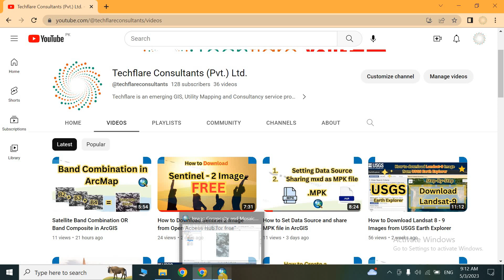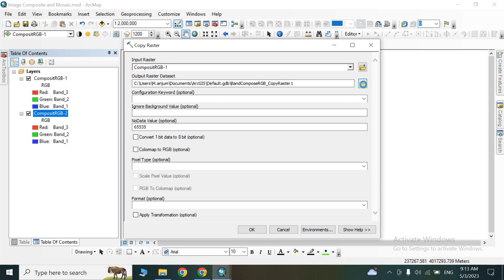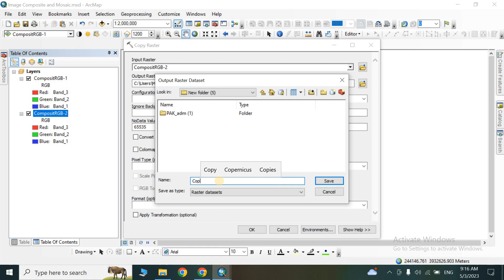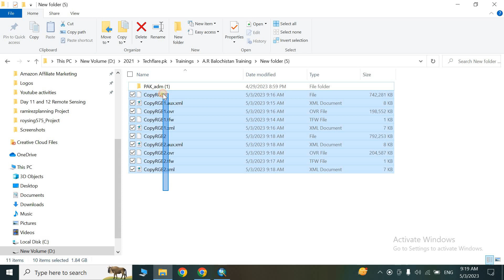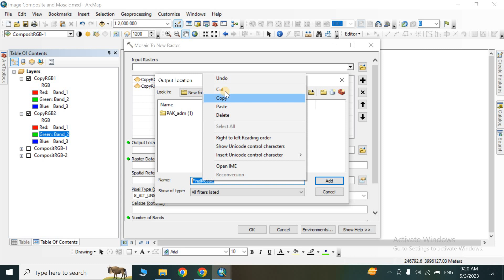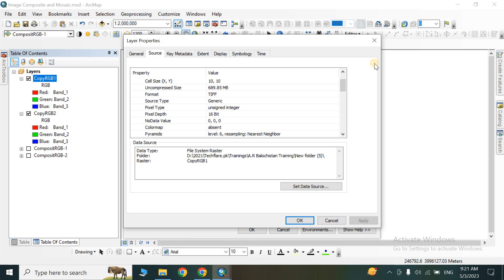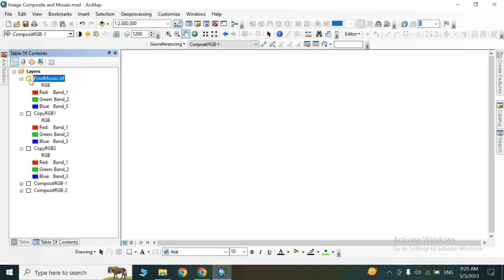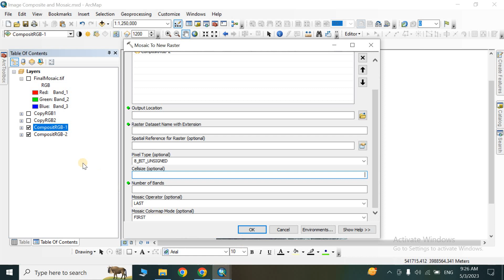Mosaicking Raster Data // Mosaic Satellite Images in ArcGIS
Steps Mosacking.

Mosaicking is a process of combining multiple raster datasets into one seamless mosaic. Here are the steps to mosaicking in ArcMap using the Data Management Tool:

Open ArcMap and create a new map document.

Click on the "ArcToolbox" button on the main toolbar to open the ArcToolbox window.

In the ArcToolbox window, navigate to "Data Management Tools" - "Raster" - "Raster Dataset" - "Mosaic to New Raster".

Double-click on "Mosaic to New Raster" to open the tool.

In the "Mosaic to New Raster" dialog box, under the "Input Rasters" section, click the "Add Rasters" button to add the raster datasets you want to mosaic.

Choose the appropriate option under the "Raster Type" section to define how the output mosaic should be created (e.g., "Mosaic Colormap Mode" for datasets with a color map, "Mosaic RGB" for three-band datasets).

In the "Output Raster Dataset" section, specify the output location and name of the mosaic.

Choose the appropriate resampling method and cell size under the "Processing" section.

Click the "Environments" button to set any additional processing options or environment settings.

Click "OK" to run the tool and create the mosaic.

Once the mosaic is created, add it to your map document by going to "File" - "Add Data" and selecting the mosaic raster dataset.

Finally, symbolize and label the mosaic as desired to create a finished map.